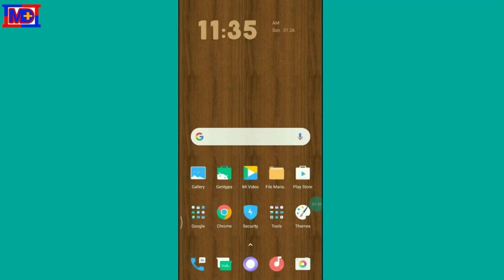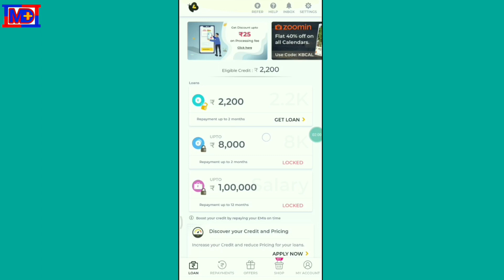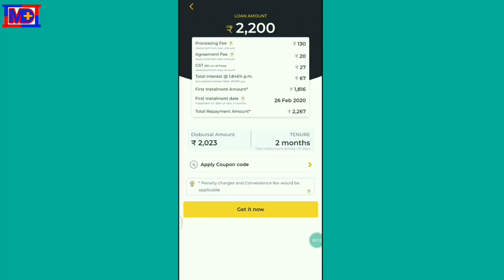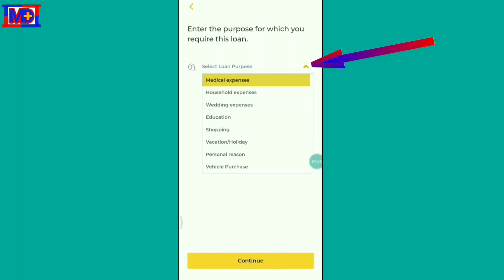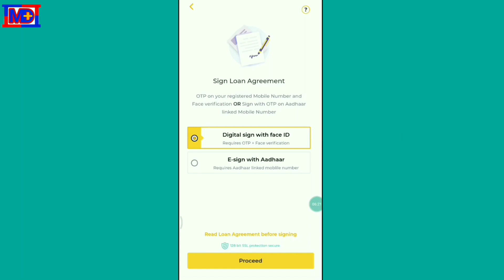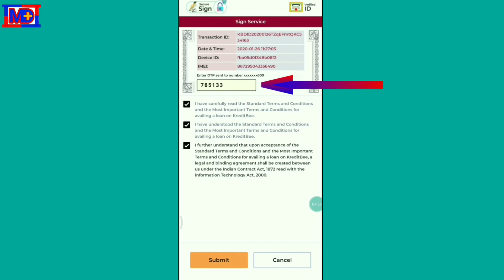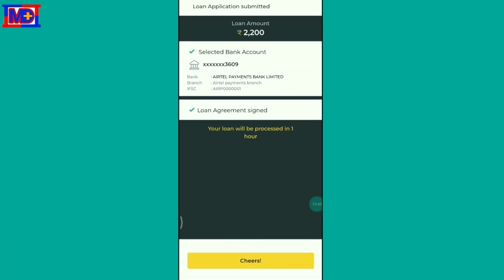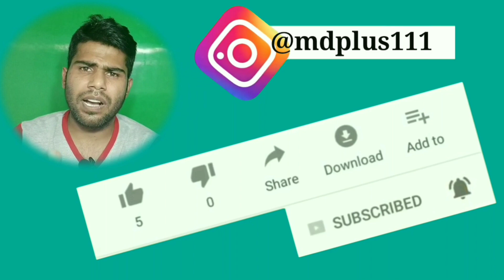KreditBee Loan Upto 200,000 Rs, न्यू प्रोसेस 2020 मे कैसे लेना है KreditBee से लोन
Download👇GooglePay Free180Rs,

न्यू मूवी HD मूवी डाउनलोड लिंक पाने के लिए
                Teligram को जॉइन करें
                         MD Movies

kreditbeeloan